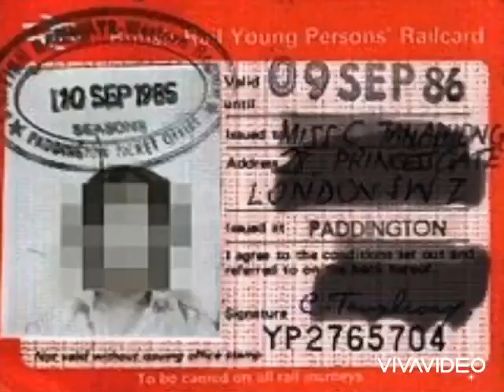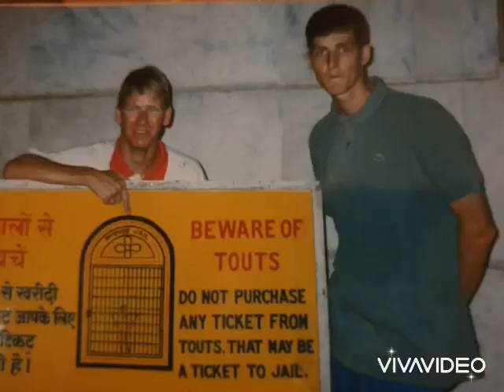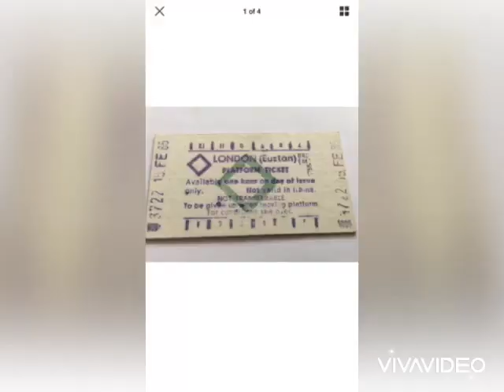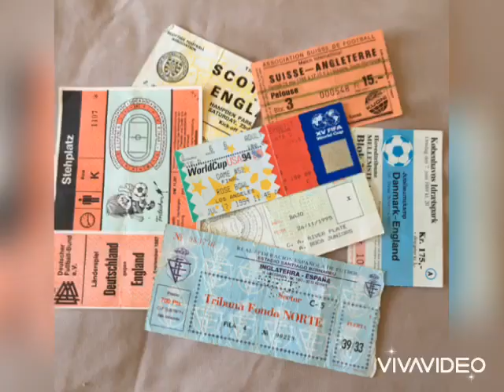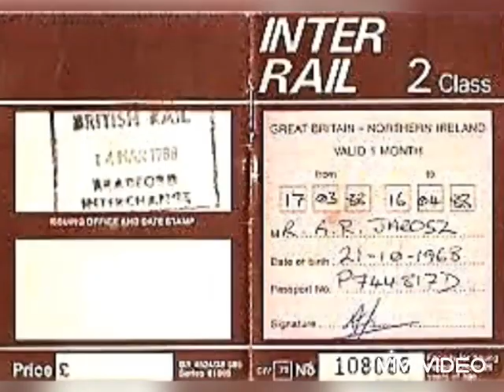THE LADS THROUGH THE YEARS